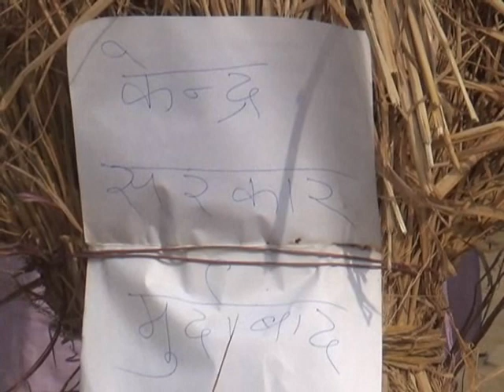गोहाना : - वन कपल टू चिल्ड्रन कानून हो लागू